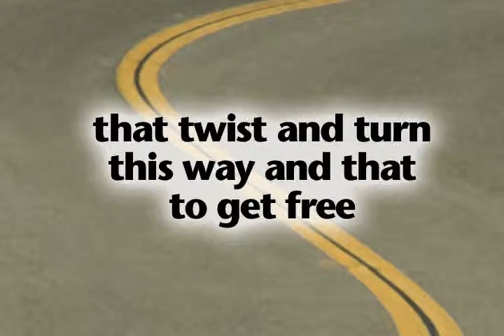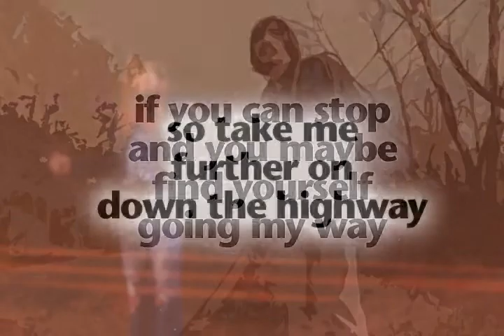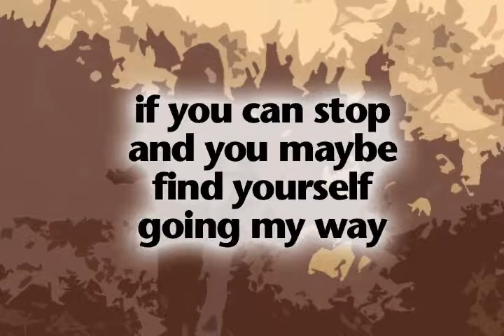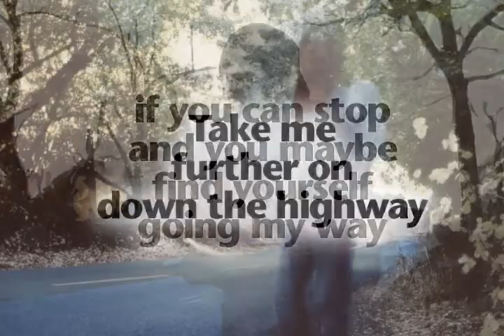Take Me Further Lyric Video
You can listen to this track and all the rest of “Who Said What” on Spotify
and if you’d like to buy this cut, you can get it from Amazon

Take Me Further
The morning breaks on the outlines of the story
but all I see is just the place where I start
and not a trace in the clear light of the morning
of all the dreams that looked so real in the dark.

So take me further on down the highway
if you can stop and you maybe find yourself going my way
for though the distance is hazy
it looks like I'm on the right way, I believe.

The north field crows scatter and fly past the treetops.
I'd follow them but I don't have any wings.
I'll have to go follow the lines on the blacktop
that twist and turn this way and that to get free.

The weeds grow up out of the hood and the fenders
of a rusty truck that sits alone in someone's yard.
If it could run I know it would help me get there
but here's good luck making it go very far.